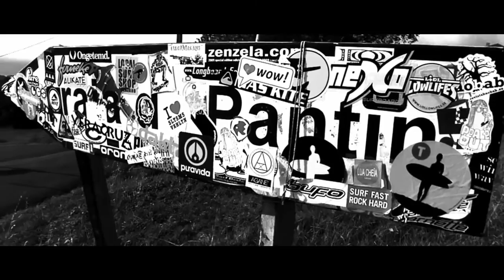Jack Barker 2015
Pre worlds action and interview with English surf kayaker Jack Barker.